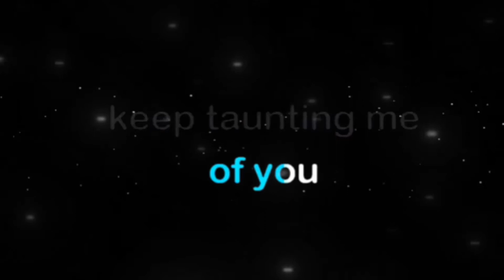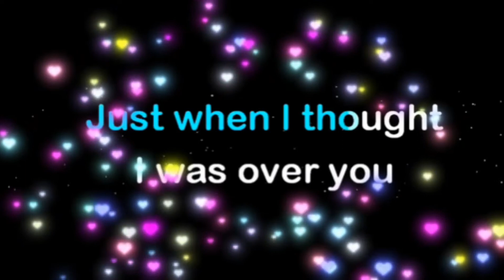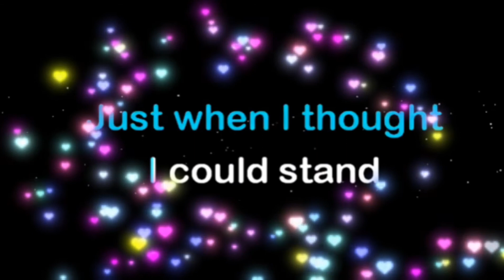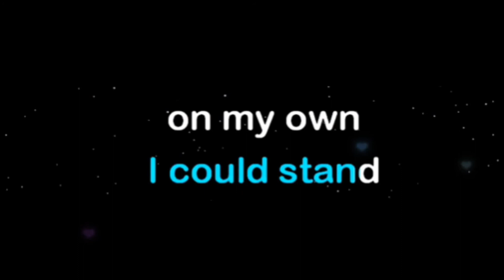HERE I AM AIR SUPPLY KARAOKE